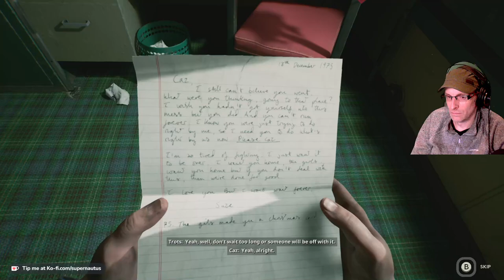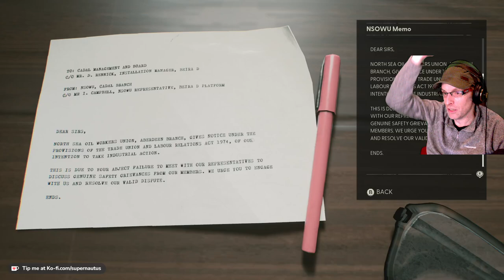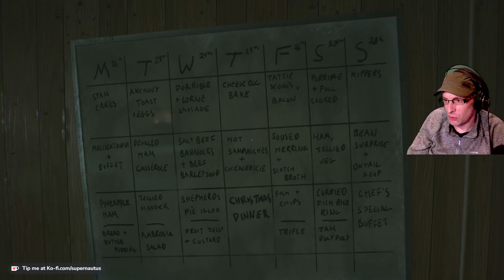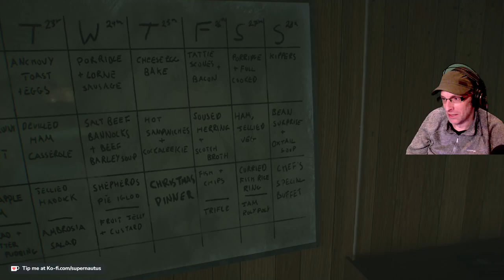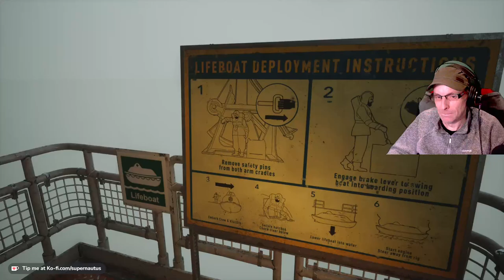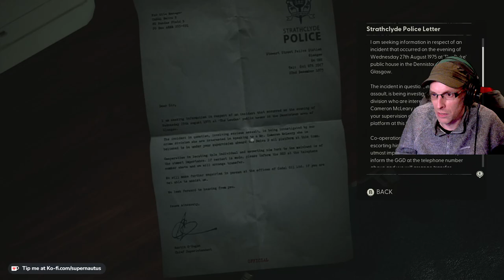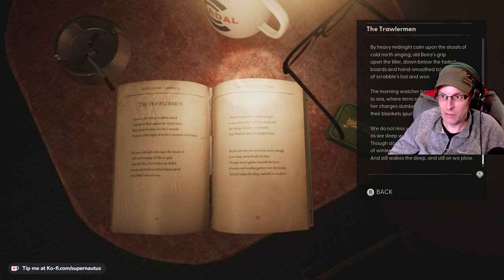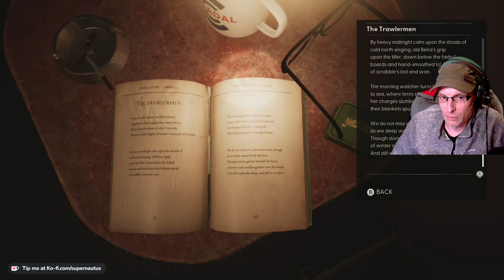Still Wakes The Deep (and other stuff)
Stream from the 29th of June playing through Still Wakes The Deep, and a little bit of Dead By Daylight at the end.